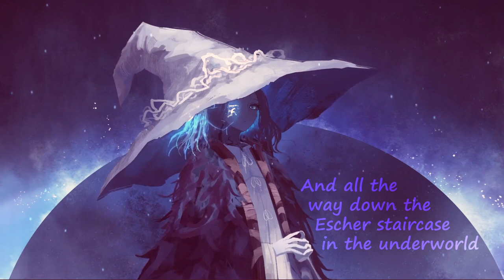The Birthday Massacre - Enter (Lyrics)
Listen to the album on spotify!